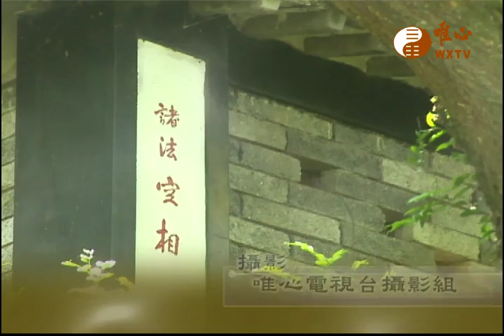【金剛般若波羅蜜經261】｜ WXTV唯心電視台